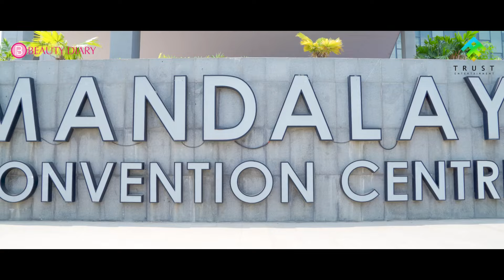Bagan Beginning Mdy Fan Meeting Highlight by Trust Entertainment